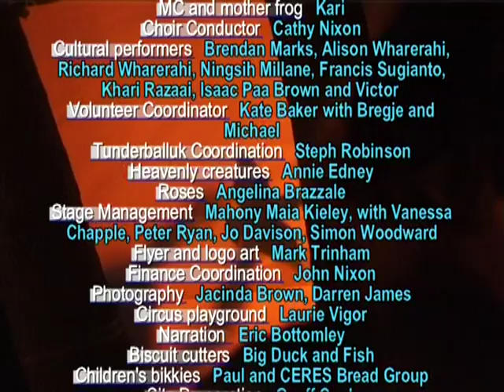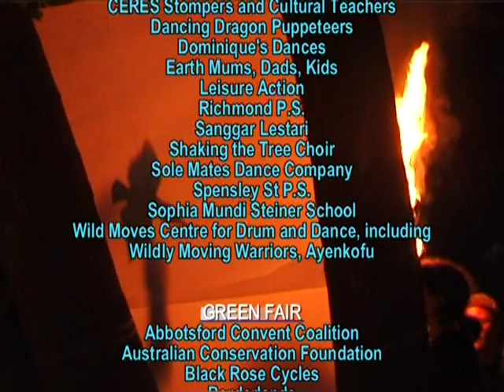Return of the Sacred Kingfisher Festival 2000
Each November since the Sacred Kingfisher was seen again in the Merri Creek environment, a festival has been held at CERES Community Environment Park in suburban Melbourne, to celebrate the return of this native bird to the area as part of its seasonal migration.

Return of the Sacred Kingfisher Festival 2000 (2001) is just one of the many films that we are digitising. Discover more about the process on our website.